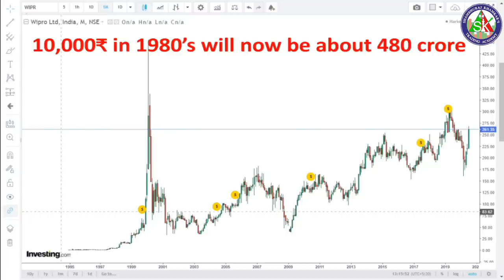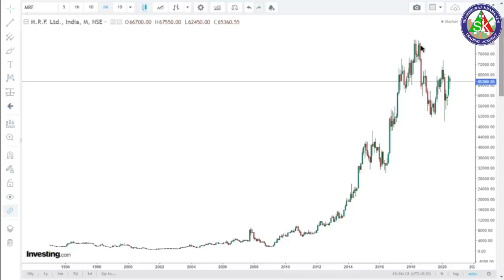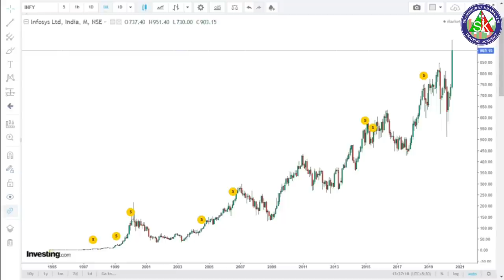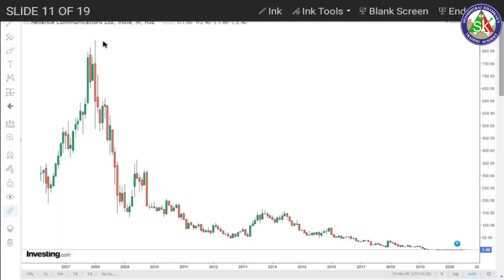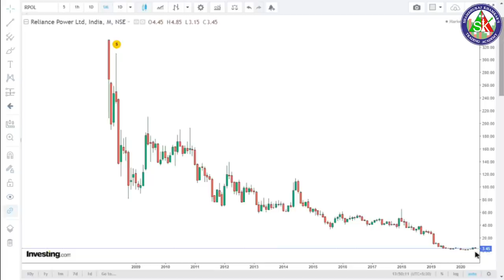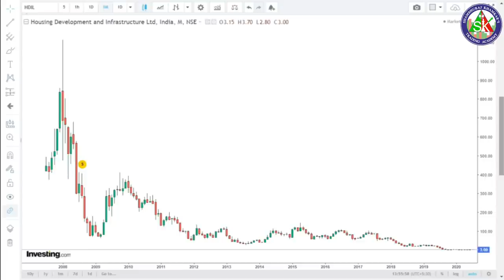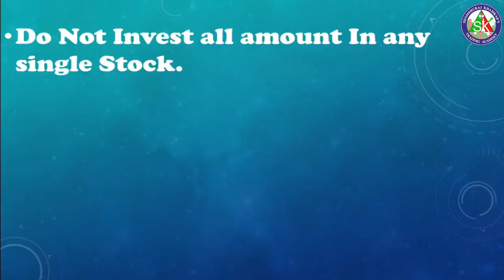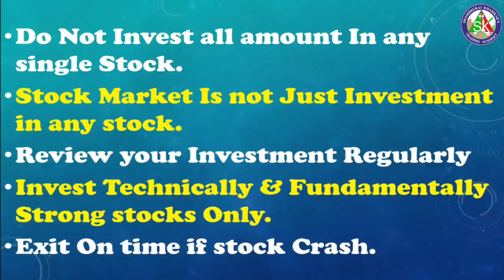Wealth Makers & Destroyer Stocks, गुंतवणुकदारांना मालामाल आणि कंगाल करणाऱ्या कंपन्यांची माहिती.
*शेअर मार्केट ॲडव्हान्स बेसिक, टेक्निकल, फंडामेंटल एनालिसिस शिका अगदी सहज आणि सोप्या पद्धतीने तेही आपल्या मराठी भाषेत. आपल्या हक्काच्या मराठी YOU TUBE चॅनेल ला आत्ताच सबस्क्राईब करा आणि तुमच्या मित्रांनाही तसेच ग्रुप्स वर शेयर करा*.

1)ऍडवान्सड बेसिक + ऍडव्हान्स टेकनिकल या दोन्ही कोर्से मध्ये सहभागी होण्यासाठी खालील लिंक वरून पैसे भरा
9999 Only for 4 courses.

3) मला काही पर्सनल प्रश्न विचारण्यासाठी खालील लिंकवरून संपर्क करा.

1) आमच्या युट्युब व्हिडीओ च्या सर्व लिंक मिळवण्यासाठी क्लिक खाली करा तसेच आमच्या पेज  ला like करा .
2) गुंतवणुकीसाठी चांगले शेअर्स लिस्ट मिळवण्यासाठी क्लिक करा तसेच आमच्या पेज  ला like करा.